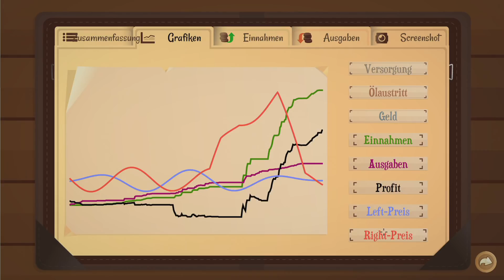Letztes Level im ersten Land - #10 TURMOIL: THE HEAT IS ON 👁 - Deutsch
✰ Spiel kaufen (Reflink) ✰

✰ TURMOIL: THE HEAT IS ON ✰
Rohrverlegsimulator von Gamious

✰ Let's Play TURMOIL: THE HEAT IS ON ✰

Turmoil - The Heat Is On ist eine brandneue Kampagne, in der Unmengen von Öl gefördert und in klingende Münze umgewandelt werden wollen!
Sie wurde so gestaltet, dass du dich mit dem Spiel vertraut fühlst, dir aber zur gleichen Zeit viele neue Techniken und spaßige Features angeboten werden. Was dich erwartet:

Eine neue Stadt (mit neuem Bürgermeister!) und viel ölreiches Land, das sich aus drei Gebieten zusammensetzt.
In jedem Gebiet werden neue Bohrtechniken eingeführt, die von einer neuen unterirdischen Substanz gespeist werden: Magma.
Du wirst vertraute Gesichter wie Edward, Fred und William wiedersehen. Sie haben ihr Material in Eisenbahnwaggons mitgebracht, so dass du dich sofort mit deiner bevorzugten Bohrausrüstung ausstatten lassen kannst.
Auch neue Gesichter werden dir begegnen: Da ist Philip, der im Saloon sein dubioses Kartenspiel betreibt.
Jack ist ein neuer Charakter, der aus seinem Schuppen heraus Magma-Werkzeuge anbietet. Er mag Hühner.
Anthony ist einer der Rückkehrer vom letzten Mal. Statt des Handels mit Diamanten hat er ein Geschäft eröffnet, in dem du alle Arten von unterirdischen Schätzen kaufen und verkaufen kannst.
Der neue Bürgermeister ist nicht so wie der alte. Seine Tipps sind kostenlos und er nutzt ein anderes Auktionssystem. Für Aktien benötigst du allerdings immer noch Bares!
Es gibt da eine Katze, die durch die Stadt tigert! Sie tut nicht gerade viel, aber was lässt sich von diesen Geschöpfen erwarten?
Und zu guter Letzt: ein paar brandneue Musiktitel!